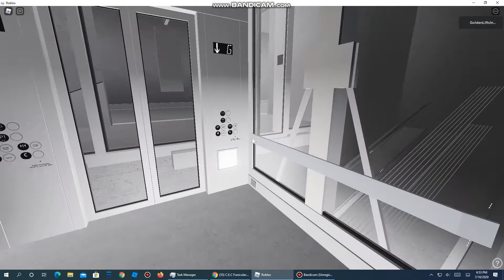Roblox - Sideways Cortex EPCO Elevator at C.E.C Funicular Elevator Testing